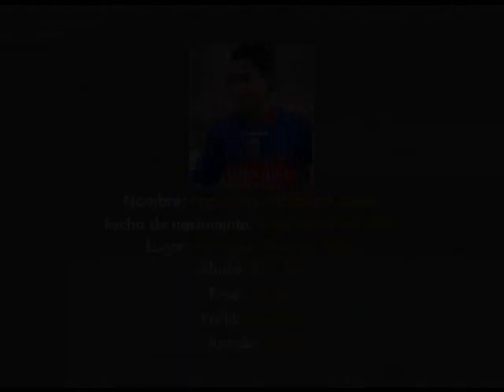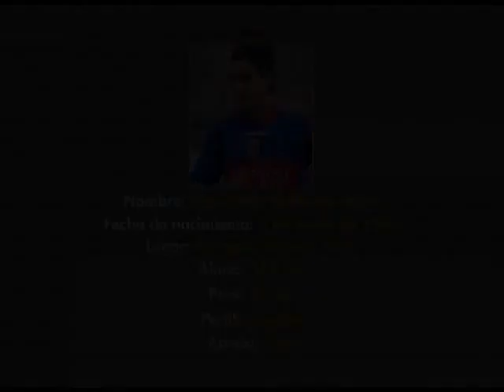DROGBA-NPap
Norberto Paparatto - Compacto